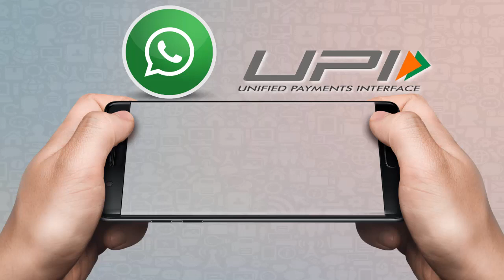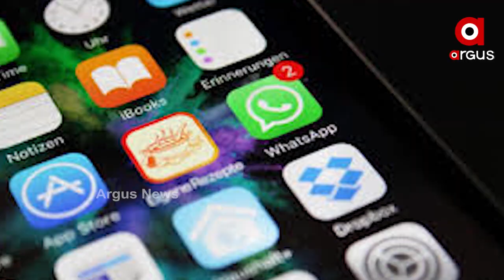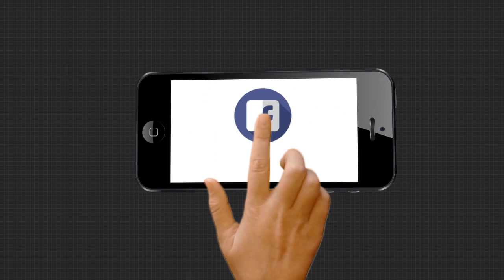ହ୍ୱାଟସସାପରେ ହୋଇପାରିବ ଆର୍ଥିକ କାରବାର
ଭାରତରେ ଆରମ୍ଭରେ ହେଲା ହ୍ୱାଟସସାପରେ ହୋଇପାରିବ ଆର୍ଥିକ କାରବାର । ଫେସ୍‌ବୁକ୍ ଅଧିନରେ ପରିଚାଳିତ ଏହି ଲୋକପ୍ରିୟ ଆପ୍‌କୁ ମିଳିଛି ଏନ୍‌ପିସିଆଇର ଅନୁମତି...